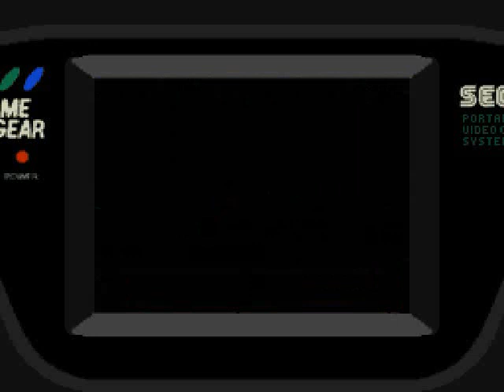Ax Battler prt 3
The continuing saga of Ax Battler. Pleas comment and rate my videos.